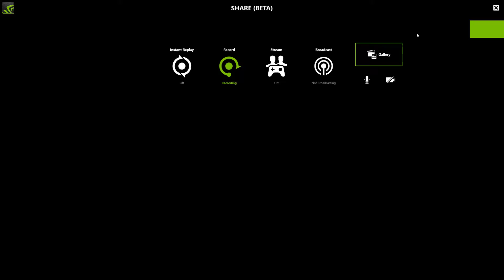Rise of the Tomb Raider: PC Walkthrough - Part 3